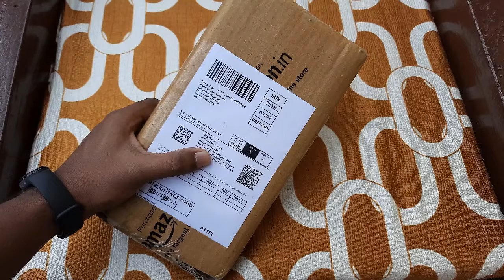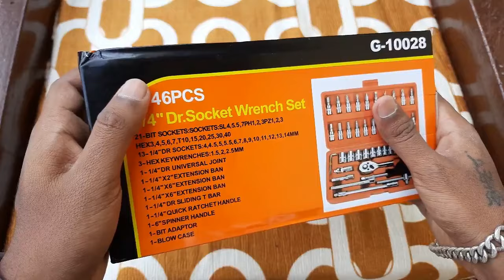46 In 1 Pcs Toolkit For Bikes And Cars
Best And Cheap Toolkit Unboxing And Review Video. This Video Includes Unboxing, Review, Installation And How To Use Fab Innovations 46 In 1 Pcs Toolkit.

Some Best Toolkits Under 1000 Rs -
1 - Chameleon 46 In 1 Pcs Tool Kit
2 - Multi Purpose 25 Pcs Screw driver Socket Set & Tool Kit Set
3 - Device 40 in 1 Screw Driver Set
4 - Oleander 46 in 1 Pcs Tool Kit
5 - Punchure Repair Kit --- (Very Important Tool For All Guys )

Gears -
Ring Light
(Best In Budget Youtube Setup)